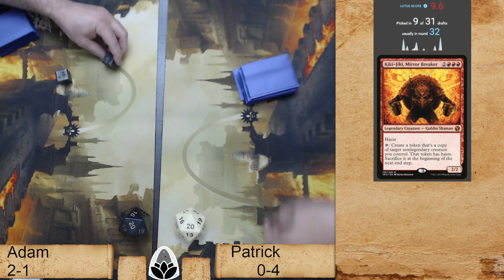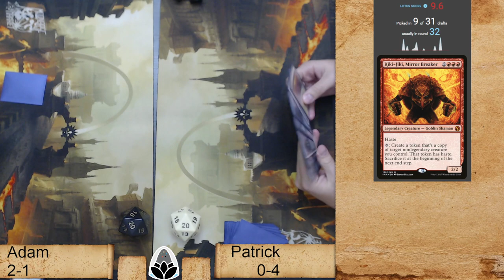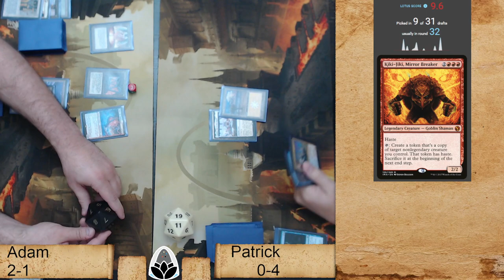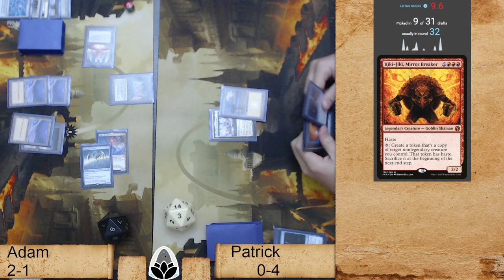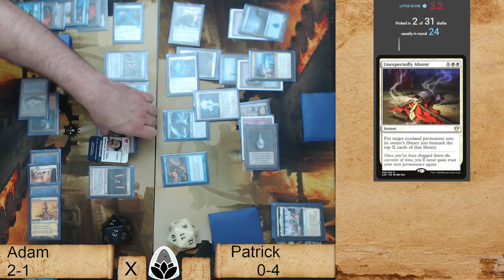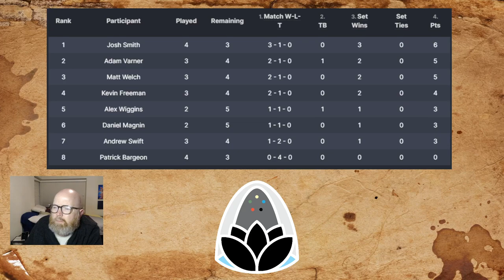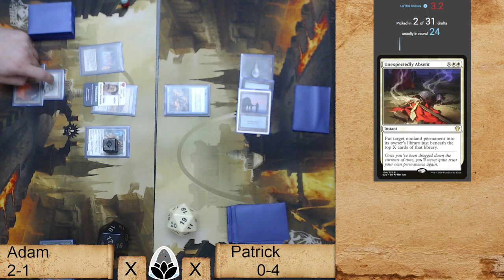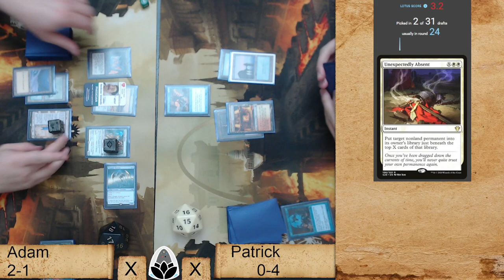St Lotus 13 Match 5: Adam vs Patrick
Watch Adam's Bomberman deck take on Patrick's Jeskai Prowess deck.